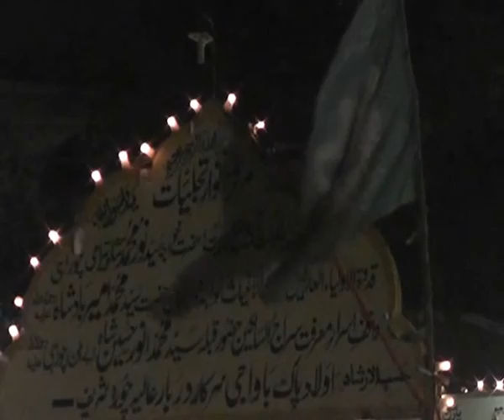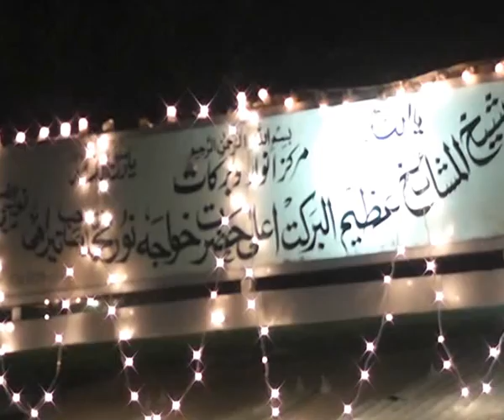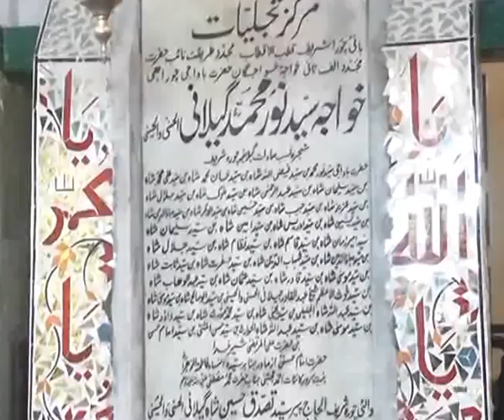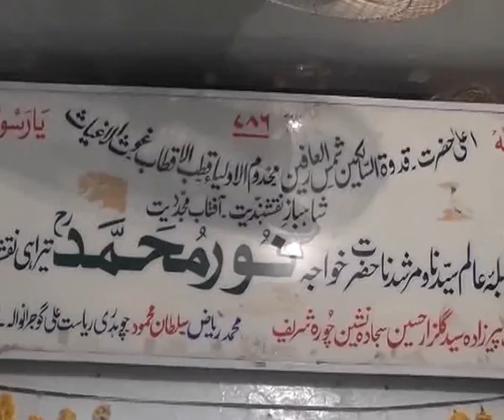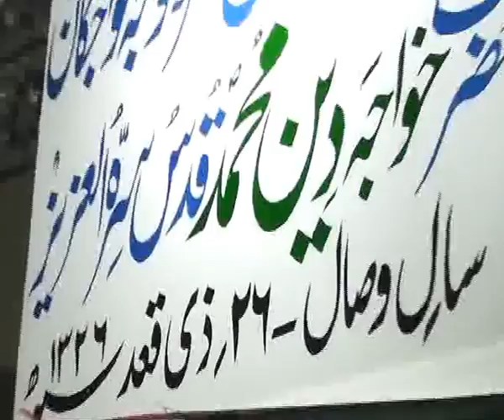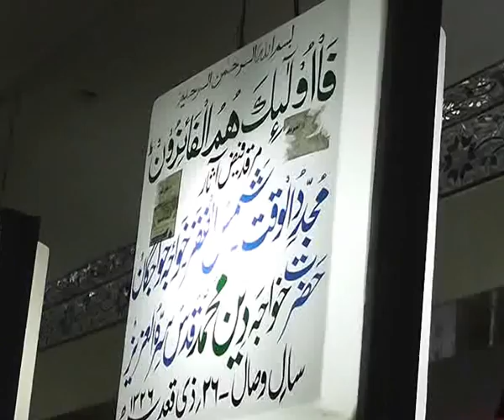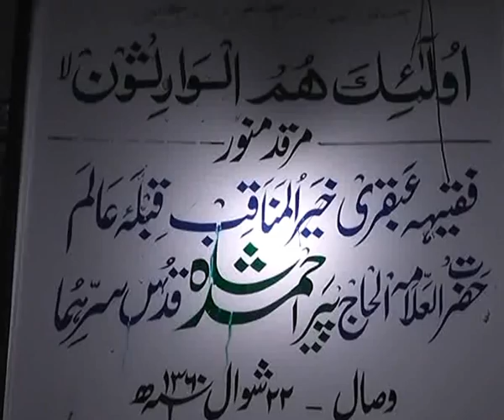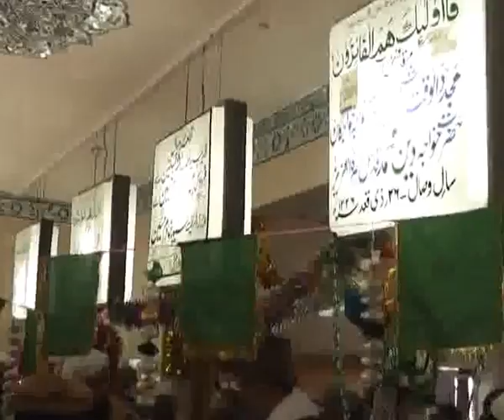Urs Mubarak Chura Shareef 2012(Title) (Al-Hazrat Tahir Badshah Jee) Peer of Chura Shareef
Urs Mubarak Chura Shareef BaBa Jee Noor Muhammad Churahi (RA) Recorded in Chura Shareef Dated 8-9 March 2012 (Organized by Professor Hazrat Peer Syed Muhammad Manzoor Asif Tahir Badshah Jee, Peer Syed Ali Tahir Badshah Jee Hazoor)